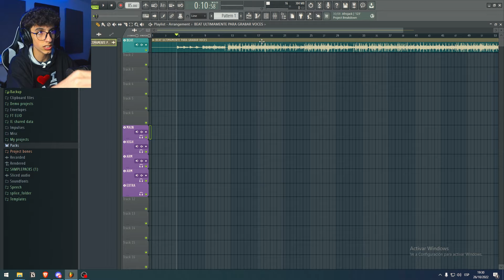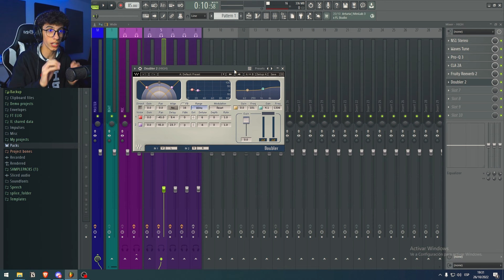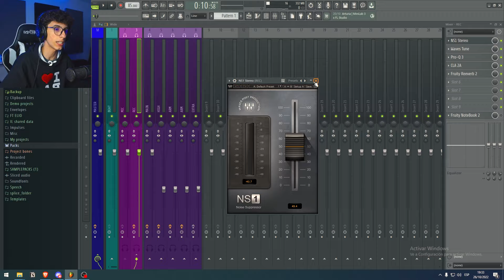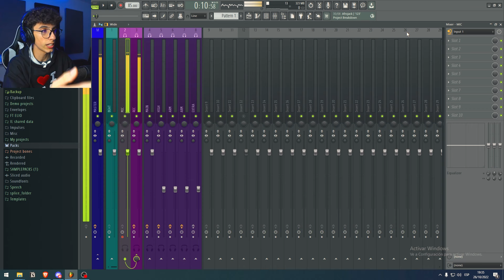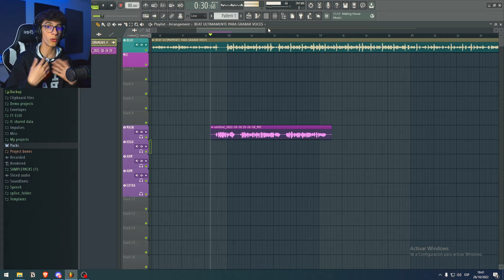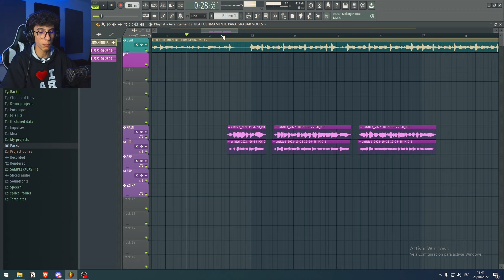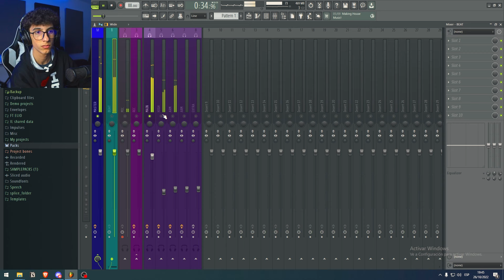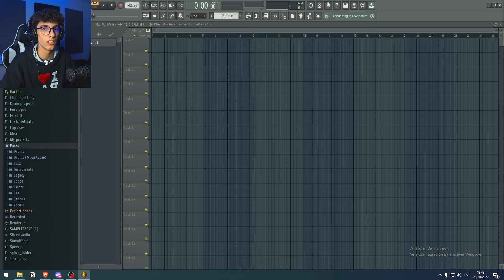Así GRABO mis VOCES/ARMONÍAS en 5 MINUTOS | FL Studio 20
Lo que tantos pidieron durante tanto tiempo, aquí lo tienen. Vamos por los 10k en Instagram y los 50k en Youtube 🔥. Cualquier duda escribanla en los comentarios o por privado.

Ve a pedirme el preset aquí: (Mira aquí primero 10:15)

Partes del Video:
00:00 Intro
00:49 Como Hice el Template
01:52 Los Plugins Que Uso
02:24 Lo ÚNICO que necesitas en tu vida
02:49 Entiende el Template FXs y Routeos
04:57 Grabando Voces EN VIVO (Mi Método)
10:15 Pídeme El Preset E Instalalo ASÍ
11:11 Indicaciones y Outro